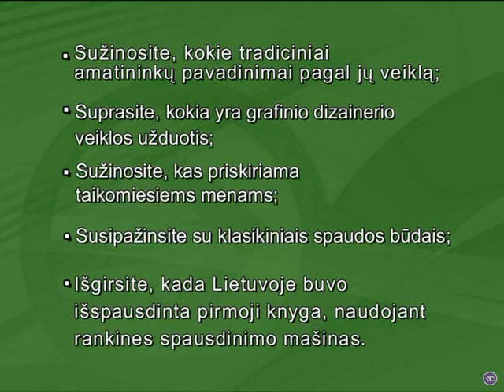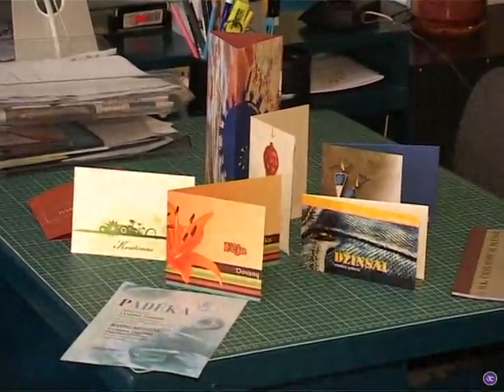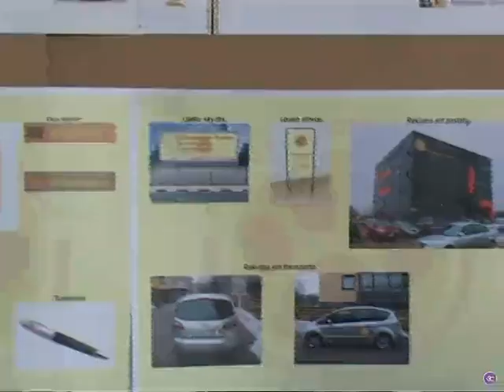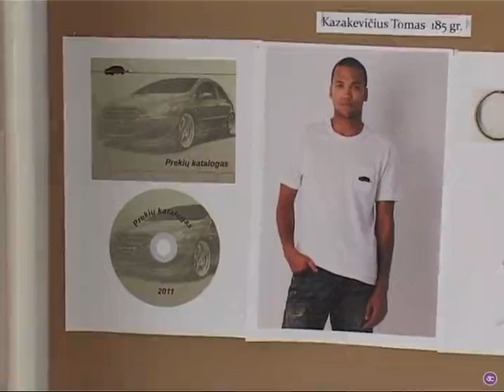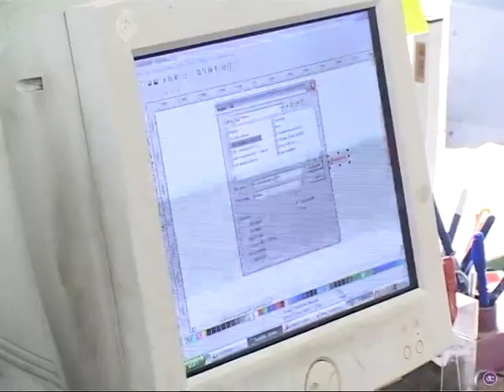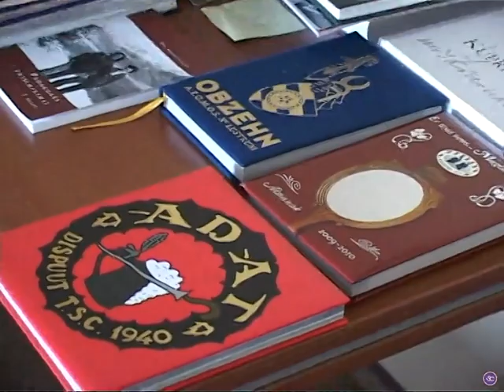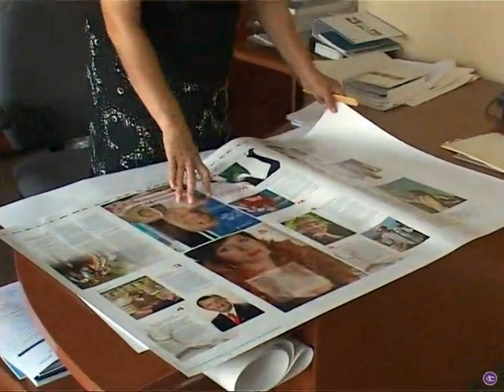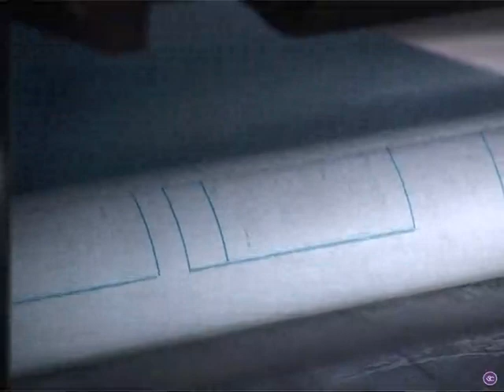Taikomasis menas, dizainas ir poligrafija